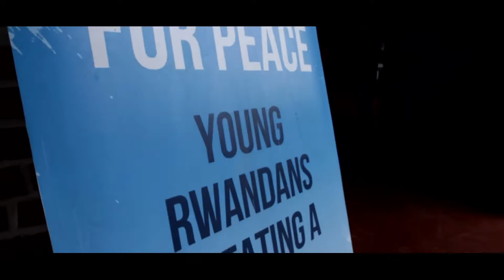Aegis Trust Art for Peace Initiative